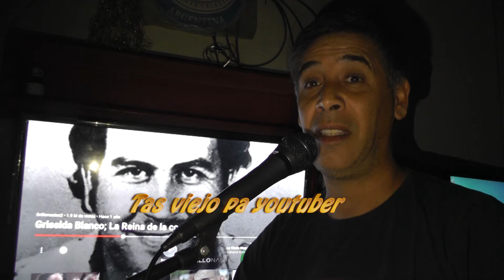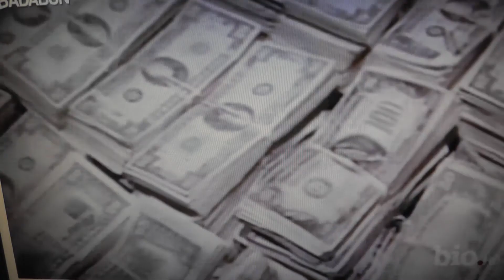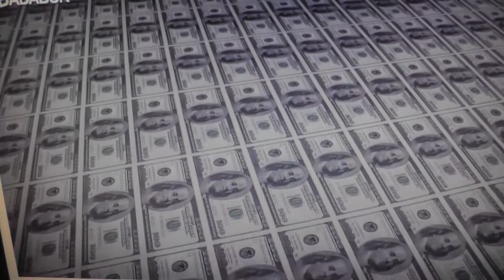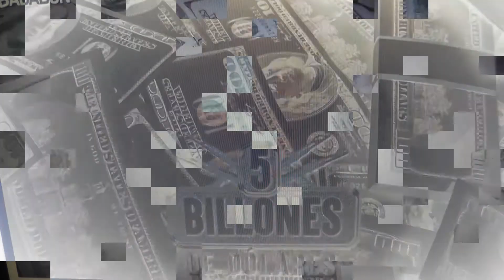TOP 5 NARCOS MAS RICOS DE LA HISTORIA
en este video busque un top five de los narcos mas ricos de la historia para compartirlo con ustedes.